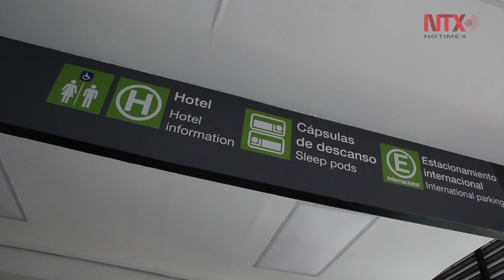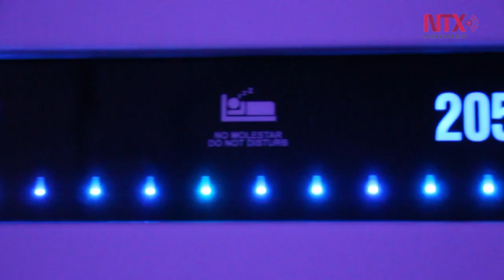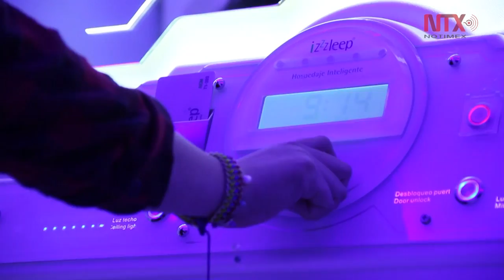Izzzleep cápsulas de descanso en el AICM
Concepto traído desde Asia por inversionistas mexicanos